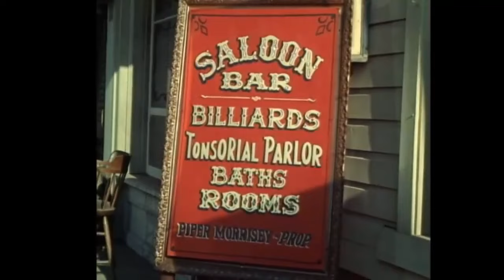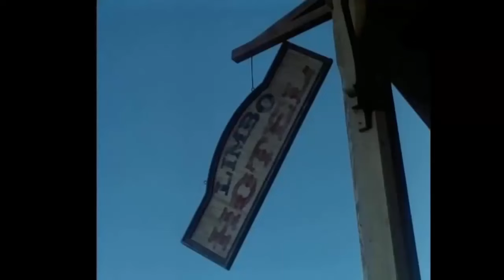The Lady from Mesa - Best Western Cowboy Full Episode Movie HD